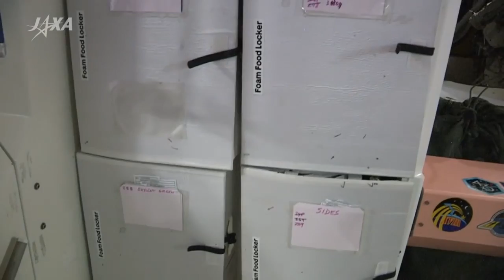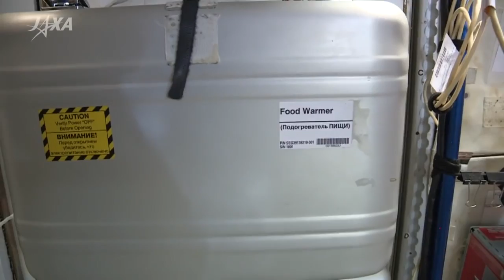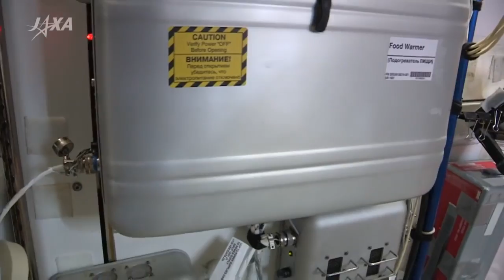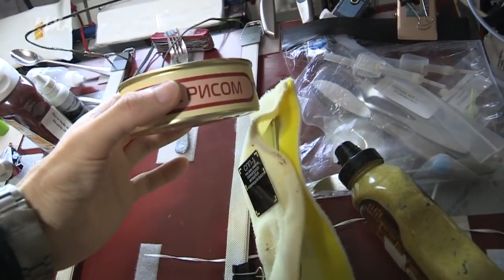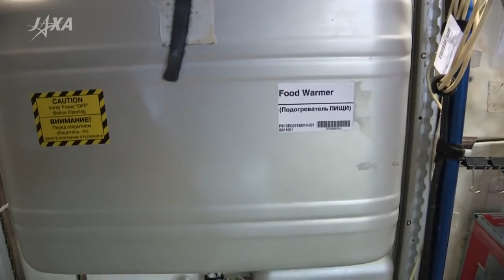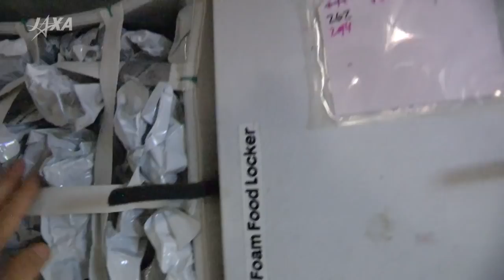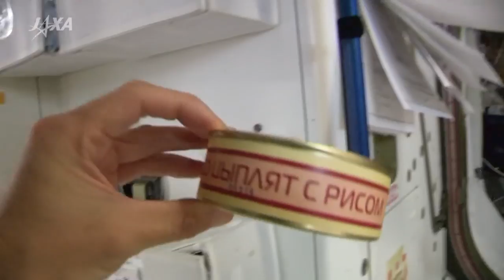『宙亀通信』(Vol.24) 宇宙食 特別講座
宇宙食を温めて食べる油井宇宙飛行士 今日のメニュー：鶏肉ご飯とポテトスープ （撮影日：2015年11月11日 撮影者：油井亀美也宇宙飛行士）

ISSから撮影した天の川が地球に沈んでいく様子 （撮影日：2015年9月7日 撮影者：油井亀美也宇宙飛行士）

宇宙での仕事のコツや仕事道具を紹介する油井宇宙飛行士 （撮影日：2015年9月13日）

ISSから撮影したオーロラと「こうのとり」5号機 （撮影日：2015年9月8日 撮影者：油井亀美也宇宙飛行士）